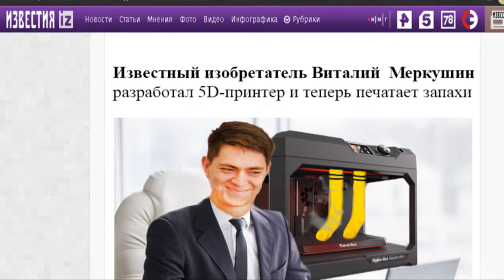"Как это было" и будет?)) СП-4